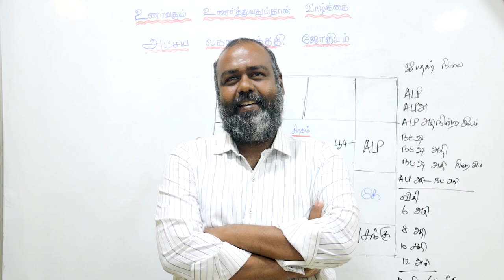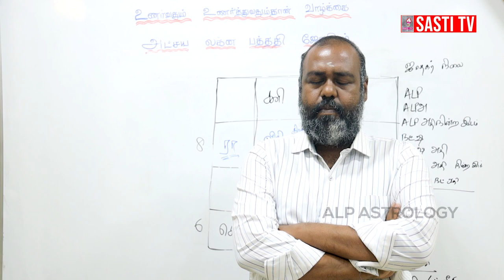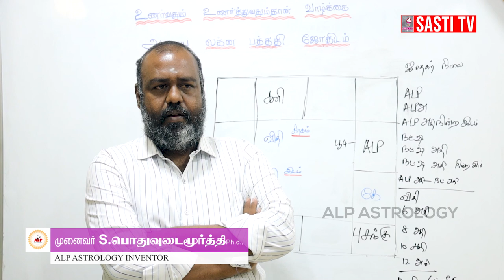இந்த ஜாதகருக்கு எதனால் பிரச்சனை வர இருக்கிறது | ALP ASTROLOGY